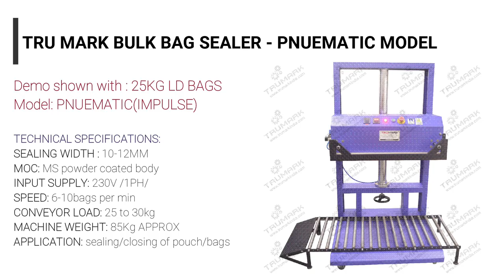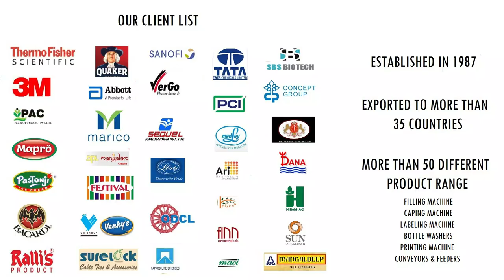Pneumatic Sealing Machine For Big Bags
Pneumatic sealing machine is for sealing big bags of 50 kg which can seal from 10to 50 kg.
The machine impulse heat sealer with powder coating body.
The machine is timer based  operation  and height is adjustable as per the bag size.
This is intermittent type of sealing which will seal bags one by one.

WE also have small scale bag sealing machine, band sealer , vacuum sealer and other packing machines like  filling capping labeling etc, Please see the blog link for machines and its specifications